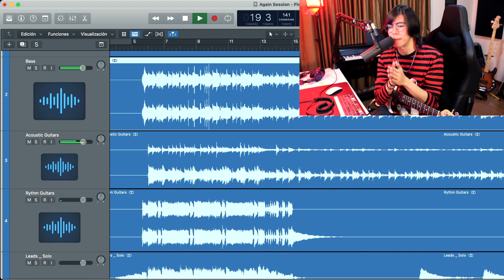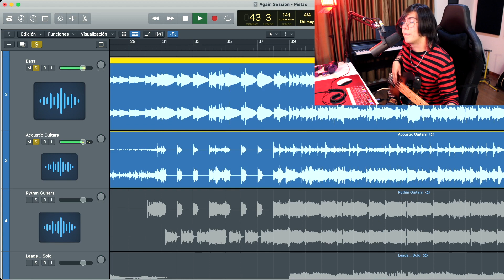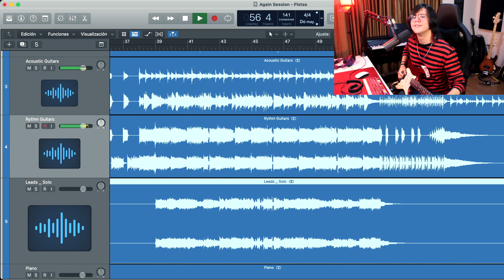¿Por qué Again es el mejor Opening del Anime? / Productor Musical Analiza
Yahallo!
Hoy les traigo un video diferente, en esta ocasión estaré analizando el Opening de Fullmetal Alchemist Brotherhood Again de Yui
es una idea que le he tenido sentada por varios años y hoy decidí hacerla, ya me dirán si les gustaría más contenido de este tipo
Compartanlo con todos sus amigos fans de Fullmetal uwu